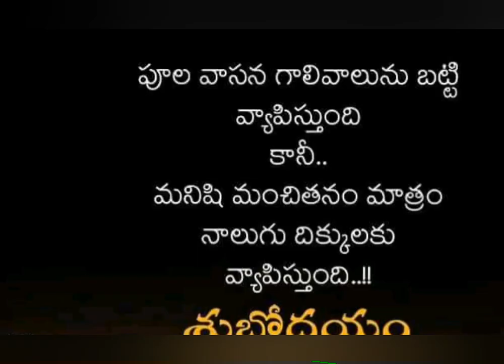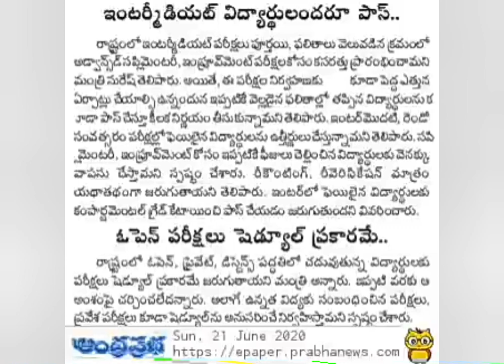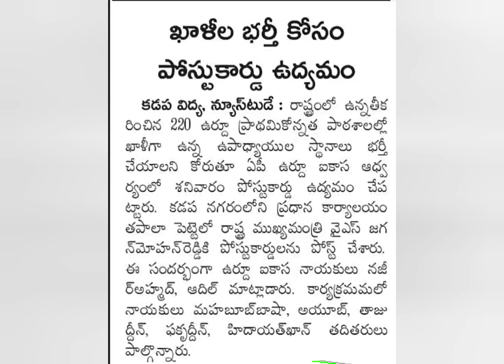Ap 10th class latest ||పది పరీక్షలు రద్దు || open ప్రవేశ పరీక్షలు షెడ్యూల్ ప్రకారమే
. Ap dsc latest news today//appsc latest news today//ap grama sachivalayam latest news today.